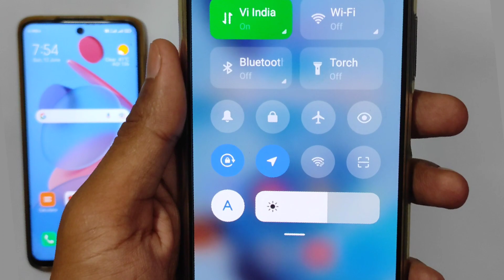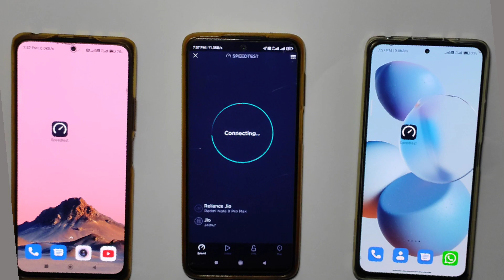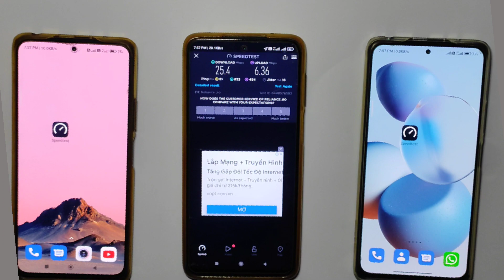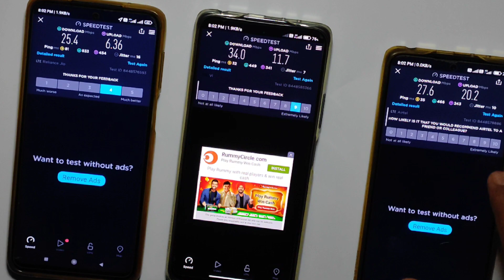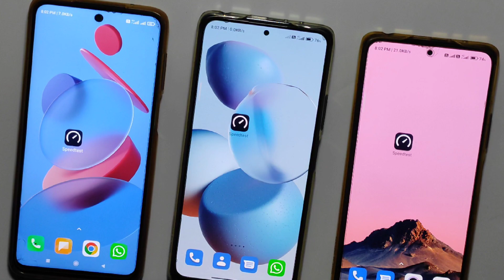Jio Vs Airtel Vs Vi(Vodafone idea) Full Internet Speed Test | kon hai badshah👑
✓Jio vs Airtel vs Vi 4g full internet Comparison Test
✓कौन है internet का king 👑
✓Kon hai king vi vs jio vs airtel
✓4G internet में भारत में सबसे तेज इंटरनेट किस ऑपरेटर का हैं
✓Speed Test app by ookla internet connection speed testing Vi Airtel Jio
✓Who is king
✓kon hai king Raja
✓kya jio Airtel Vodafone idea 1Gb per second ki speed de payege
✓1Gb speed test
✓vi vs jio vs Airtel 100MB/S Speed found in speed test ⚡⚡⚡⚡
✓इंटरनेट स्पीड कैसे चेक करें
✓internet speed test malayalam
✓internet speed test tamil
✓internet speed chack kaise kare 🚀🚀
✓internet fast testing in hindi
tegs:-
Vi vs jio , Jio vs airtel , Vi vs airtel , Vi internet speed test , Jio internet speed test , Airtel internet speed kaise badaye , Jio 4g , vi 4g , Airtel 4g

~Video chapter :-👇👇

0:00 - Speed Test Introduction
1:21 - Jio 4G+ internet speed test
2:13 - Airtel 4G internet speed test
3:04 - Vi™ 4G internet speed test
4:06 - Video Finishing